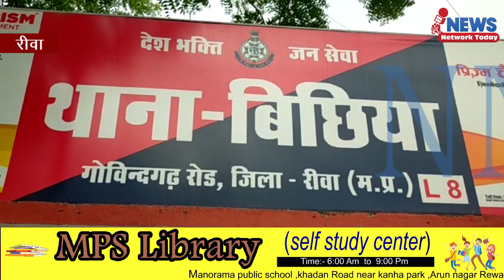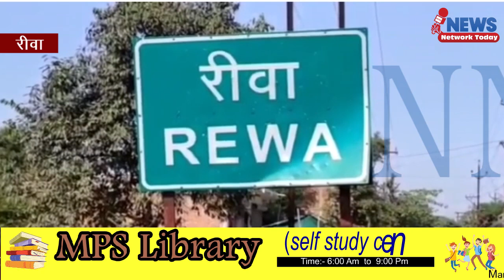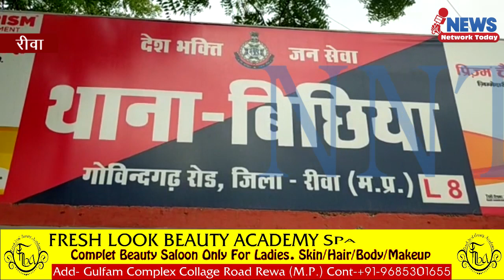महिला को गांजा बेचते हुए बिछिया थाना पुलिस ने NDPS एक्ट के तहत की कारवाही ||NNT